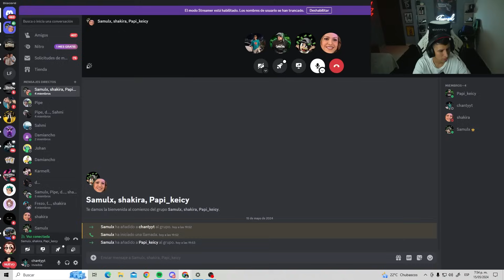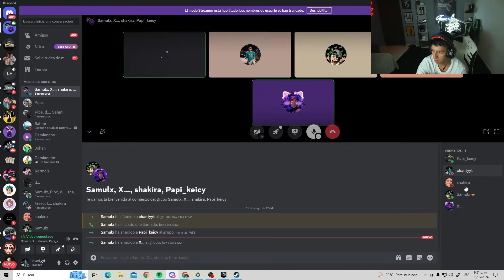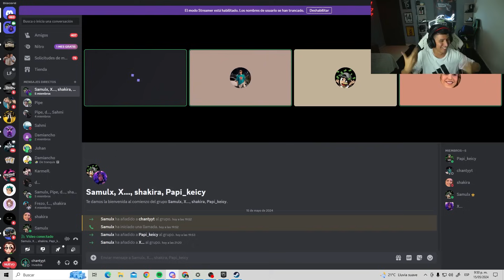LE HICIMOS UNA BROMA A PSICOLOGA CON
PSICOLOGA: vtriana29